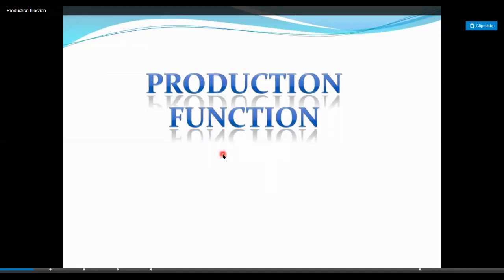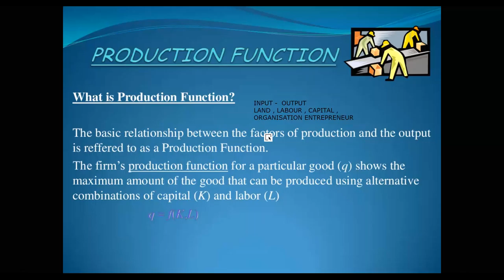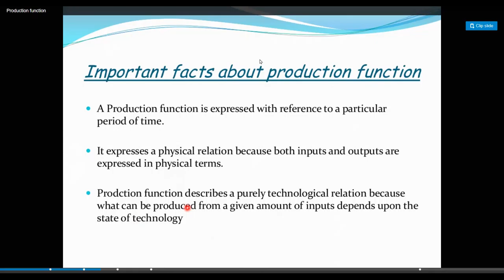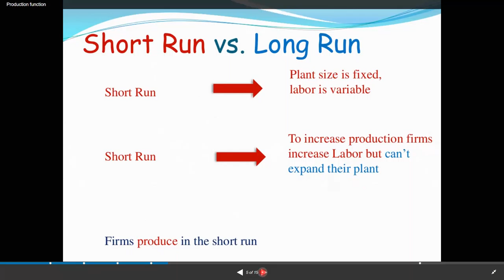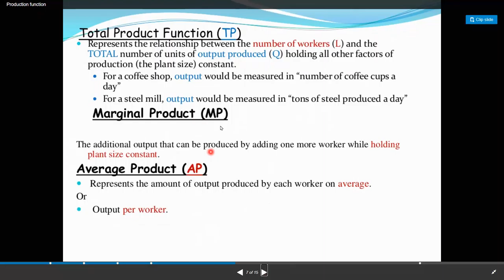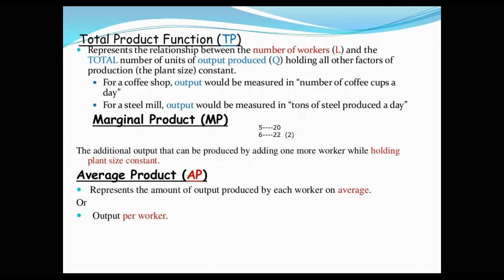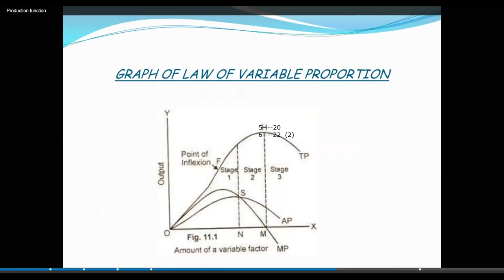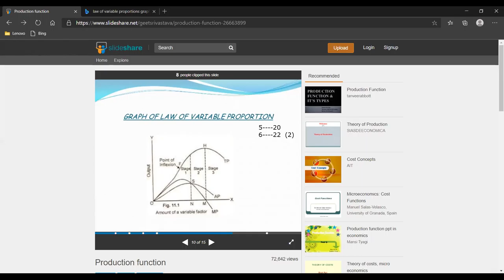HEENA ECO PROD FUNC 1 10DEC